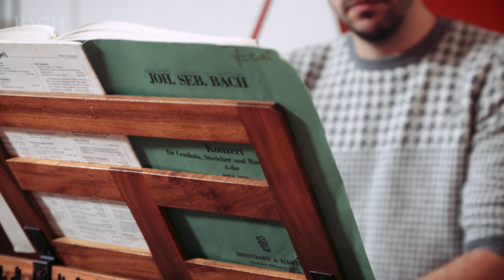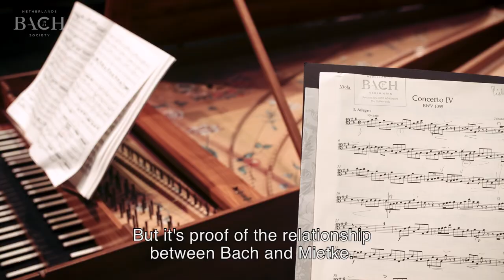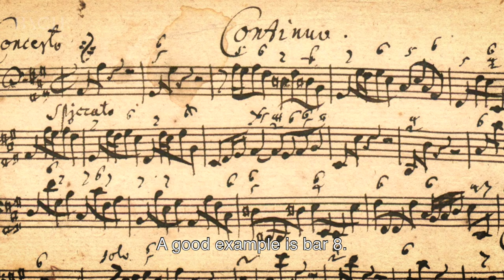Corti on Harpsichord Concerto in A major BWV 1055 | Netherlands Bach Society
"It's not a particularly difficult piece, but it's great fun." Conductor and harpsichordist Francesco Corti talks about Harpsichord Concerto in A major BWV 1055, which he performed with the Netherlands Bach Society for All of Bach.

Recorded for the project All of Bach on 3 February 2017

Francesco Corti, harpsichord and direction
Harpsichord: Bruce Kennedy, 1989 after Michael Mietke and Geert Karman after J.H. Gräbner, 1774